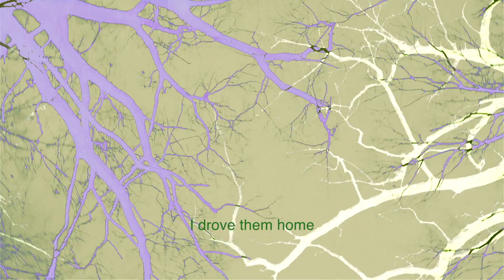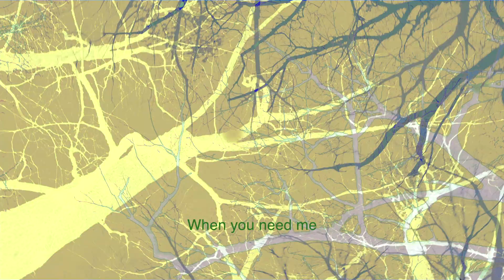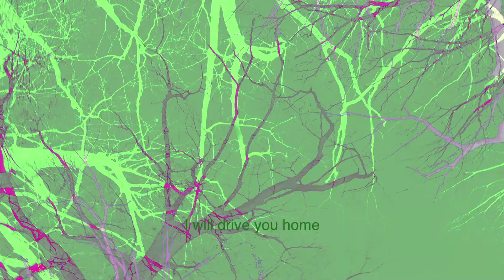Little Tear in the Heartland